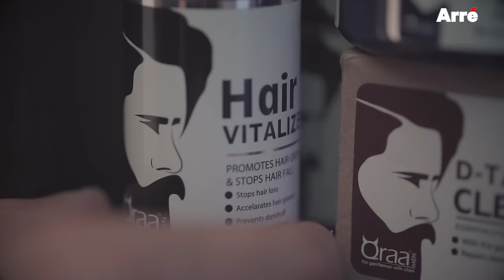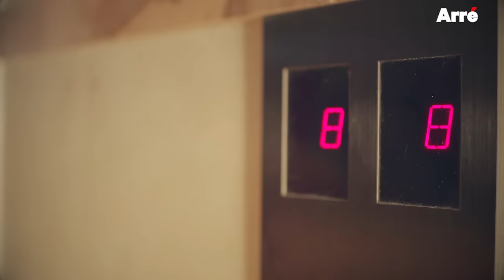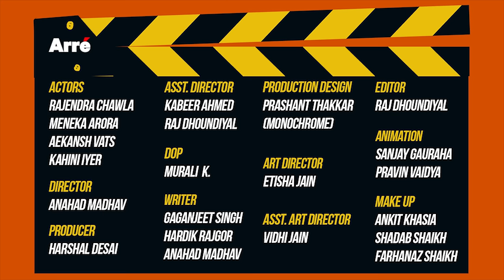When Desi Parents Catch You Sexting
What if parents snoop on your chats and find out that your most favourite emojis seem to be the brinjal and the peach?